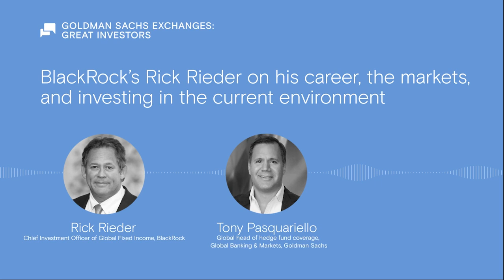BlackRock’s Rick Rieder on his career, the markets, and investing in the current environment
As the Chief Investment Officer of Global Fixed Income for BlackRock, Rick Rieder and his team are responsible for about $2.4 trillion of assets. In this episode of Goldman Sachs Exchanges: Great Investors, Rieder shares his views on the markets, the strength of the U.S. economy, and where he’s finding investment opportunities.